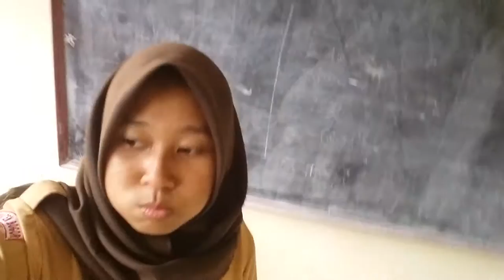MQSQ GOB-VLOG 1 - JAJAN DIKANTIN KAHYAHGAN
Chantiqa : @chantiqagathaa
Deby : @depe.m
Stephanie : @stephanieramaa
YANG PUNYA HAPE DAN ACC YOUTUBE
KANIA : @kaniirafflesia